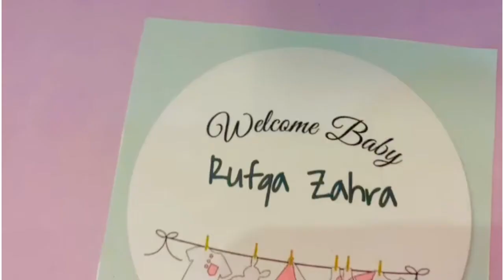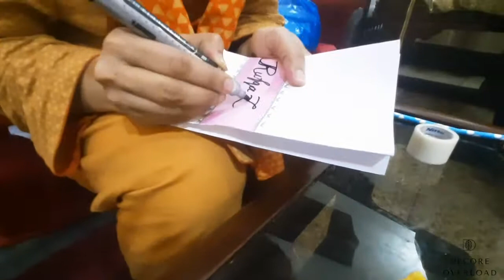Aqeeqa Ceremony Event Decor of Little Princess | Newborn Baby Event Decor | Baby Girl Aqeeqa Decor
Aqeeqa Ceremony Decor for a beautiful angel RUFQA ZAHRA.
this little princess was our latest newborn in family who made 7 girls as PHUPHO. Watch this beautiful decor and aqeeqa ceremony for the little newborn princess.
Thanks to the helping team which includes zeeshu, saba and co, @customize.creation.
Congratulations @shaeera.wali and @ch.hamid_khan and thank you for making us "PHUPHO" ;)